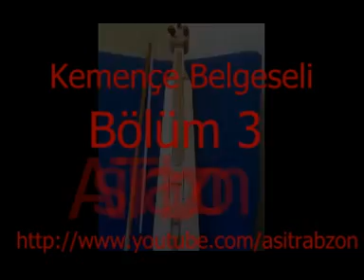KEMENCE BELGESELI (Ucuncu Bolum)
Kemençe Belgeseli
Kemence Ustalari, Hasan Sancak, Yakup Aydin, Eyup Eyuboglu, Arastirmaci Yazar Ali Kemal Bulut ile, kemence tarihcesi, yapimi, ve ilgili diger konularda yapilmis soylesi.